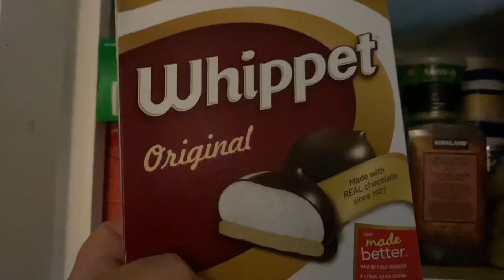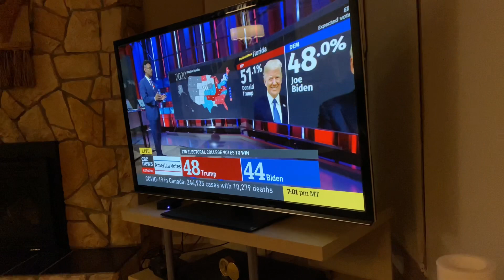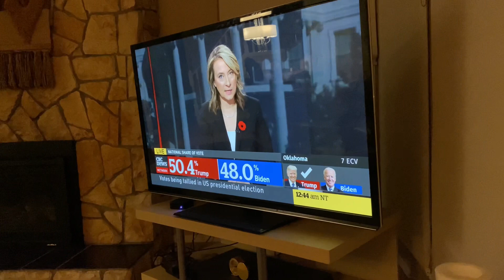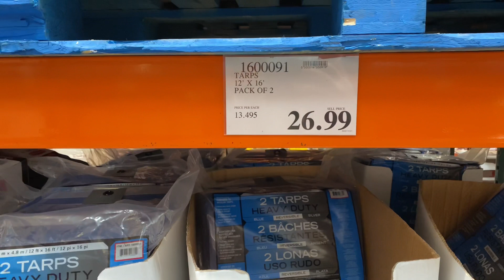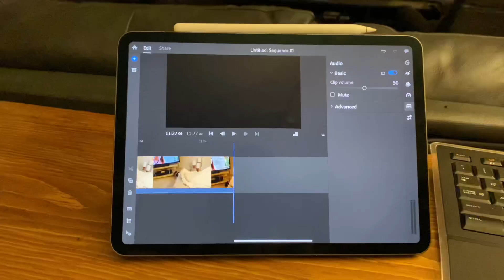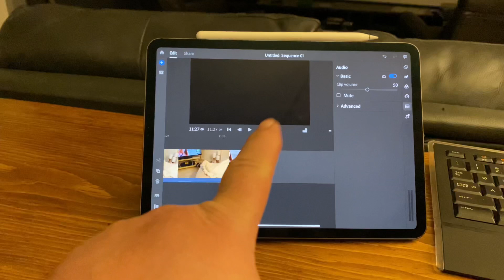Canadians Reacting to the US Election | Michelle is in Covid quarantine so I buy her an Xbox & Tacos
We start the video on the second day of waiting in election purgatory. I install a new tap in the kitchen . I complete my desk project and get my new work space set up. Then I buy Michelle an Xbox One S because she has been exposed to someone with Covid-19 and has to quarantine. I finally get a job interview, Then I make tacos.